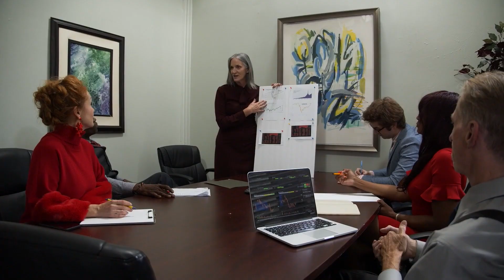Homenagem Câmara Municipal de Assis - 8 de Março